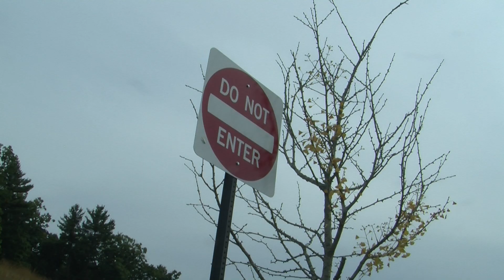scavenger hunt 2 JR